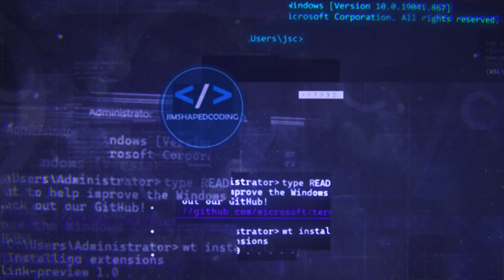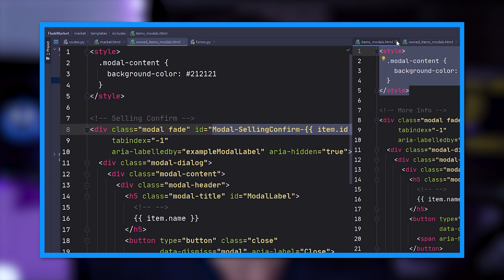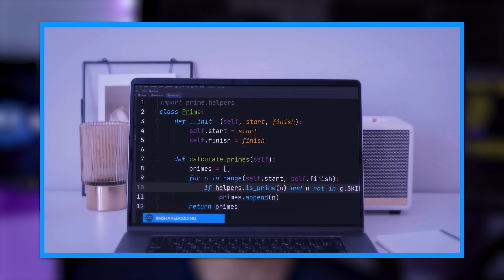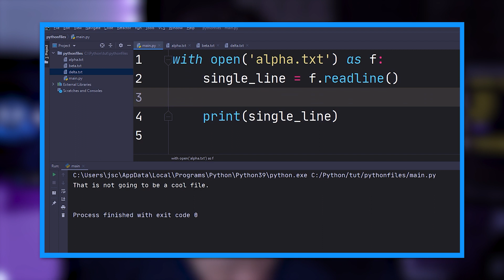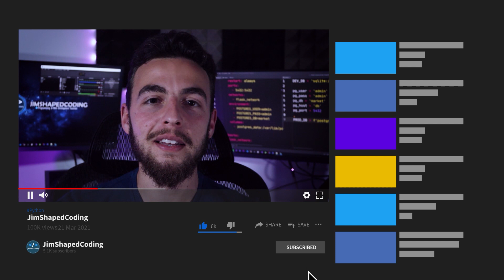Why you SHOULD learn Python as a DevOps Engineer ?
In this video, I talk about the reasons that you should learn Python if you ever had an interest in becoming a DevOps Engineer. In a nutshell:
 - What is the main advantage for a DevOps Engineer learning Python?
 -  If you are not interested in programming, that never means you can not be a great DevOps Engineer
 - How learning backend libraries like Django/Flask can improve you?

DevOps related videos on my channel which I suggest taking a look at:

Camera (Canon EOS 250D)
Microphone (Rode NT-Mini)
Headphones (JBL LIVE 500BT)
Tripod (Neewer Portable Tripod)
Desklight(AUKEY Cordless Lamp)
Keyboard ( Razer Blackwidow Green Switch )
Mouse ( Razer LanceHead )
Lights ( Neewer 2-Pack Dimmable )